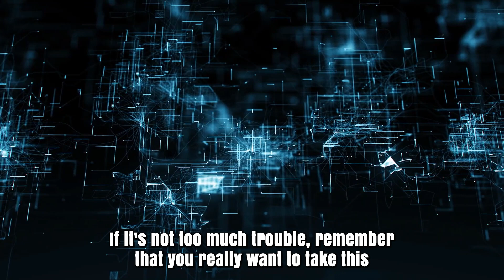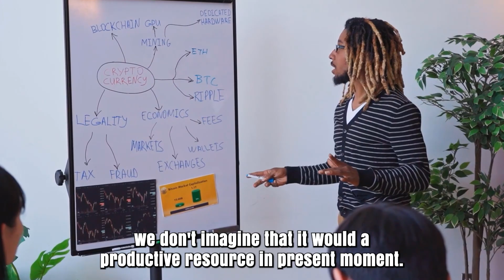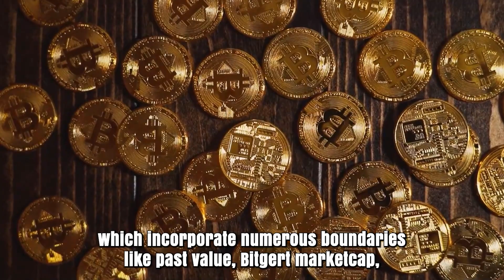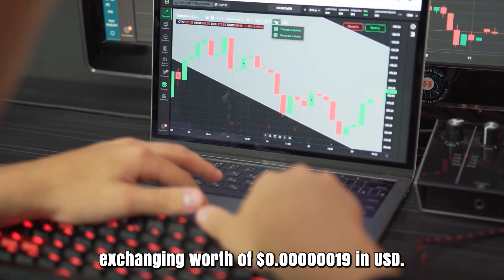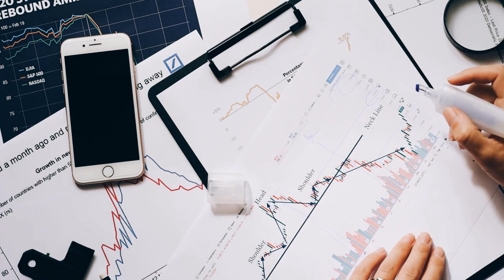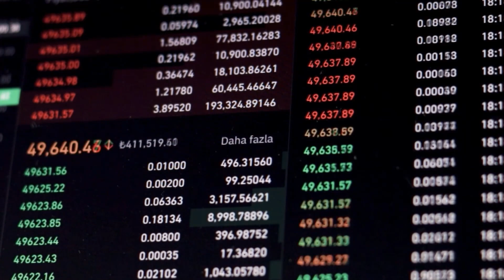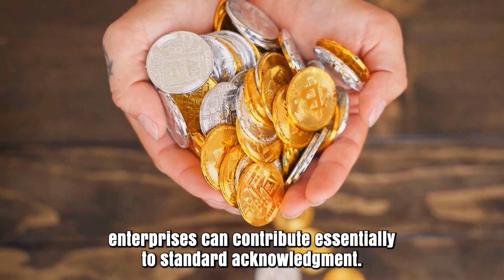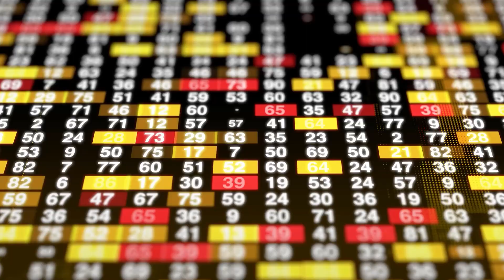BITGERT IS ABOUT TO X8000?? REALLY?? - BRISE PRICE PREDICTION & UPDATES 2025